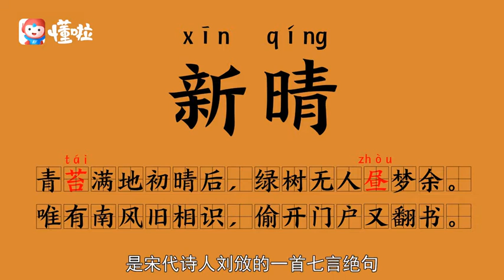一分钟了解新晴#诗词赏析#懂啦